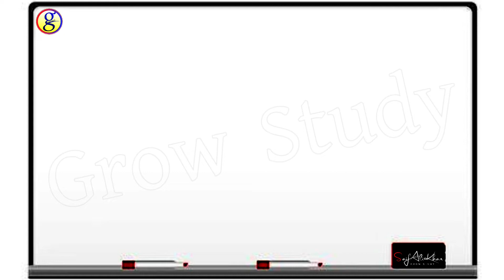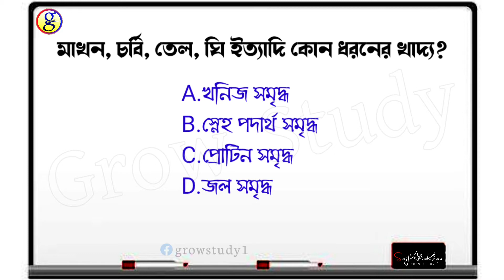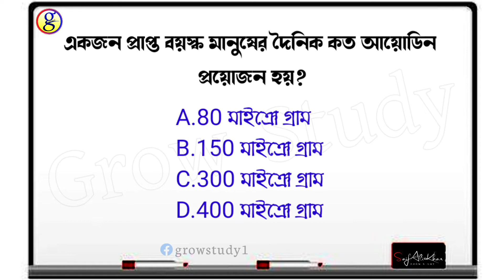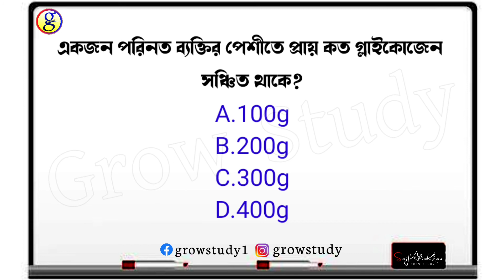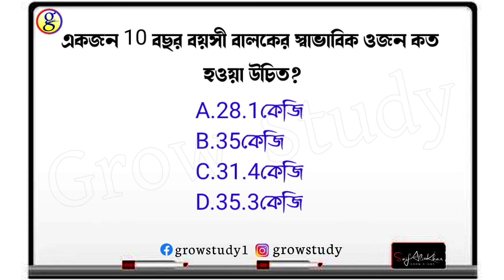Class 11 Nutrition Suggestion 2021|Mock Test|MCQ| Part 2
About this video:
This is a mock test video for 2021 class 11th final exam. Based on nutrition science.

Subject: Nutrition
Question Type: MCQ
Type: Mock Test
Part: 2

Class 11 nutrition suggestion 2021
Class 11 Nutrition mock test

পুষ্টিবিজ্ঞান বিষয়ের ওপর ভিত্তি করে ২০২১ একাদশ শ্রেণীর পরীক্ষার্থীদের জন্য এটি একটি মক টেস্ট ভিডিও। সমস্ত প্রশ্নগুলি খুব ভালোভাবে মুখস্থ করো।